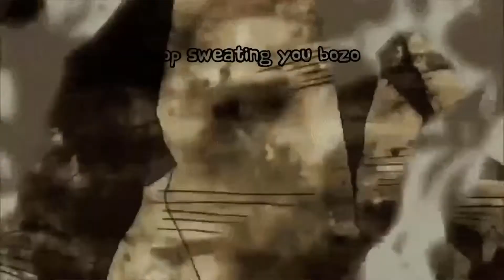When Your Friend Joins Your Lobby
my friend joined my game and was like heck nah lol. was a funny match to play thru.
THE MUSIC IN MY VIDEO. CLICK THE LINK FOR MORE.